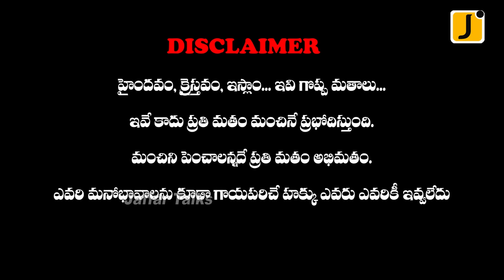Actor / Pastor Raja Revealed The Dark Secrets Of The Film World / Jaffar Interview/ Jaffar Talks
Welcome to Jaffar Talks youtube channel. jaffartalks brings you comprehensive and unbiased news coverage on social, political issues along with entertainment programs from Telugu states, India and worldwide.So make sure to SUBSCRIBE to our channel we need your support to help us grow.
For all-inclusive news coverage please follow Jaffar Talks content across all platforms.